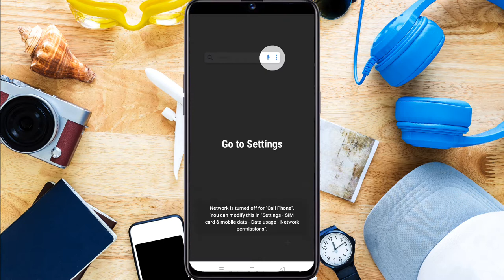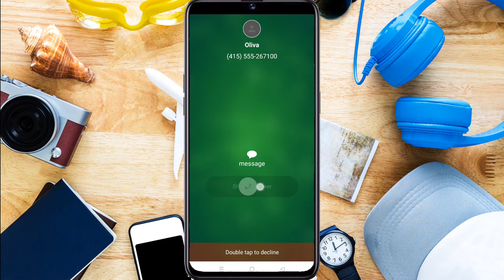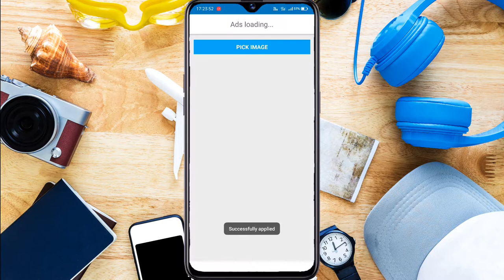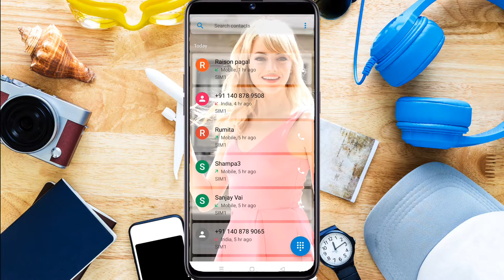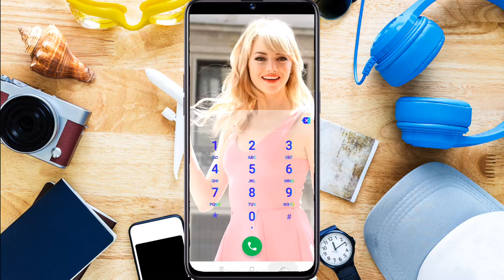Phone Ke Dialer Contact Aur Caller Screen Ke Background Mein Photo Kaise Lagaye || Dialer Pad Photo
Phone Ke Dialer Contact Aur Caller Screen Ke Background Mein Photo Kaise Lagaye

Cover Topics :-
1. dialer pad photo setting
2. dialer pad par photo kaise lagaye
3. caller screen par apna photo kaise lagaye
4. caller screen change
5. contact list me photo kaise lagaye

Hello Dosto,

is video mein Maine aap logon Ko dikhaunga phone ke dialer contact aur caller screen ke background apna photo yah girlfriend ka photo kaise lagaye. if you want to know how to set photo on dialer pad or contact list or caller screen.